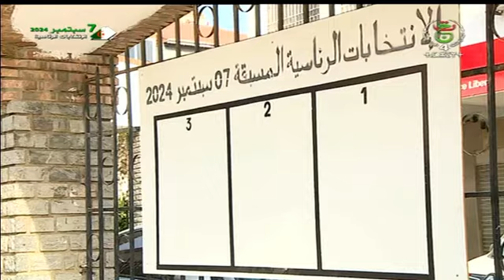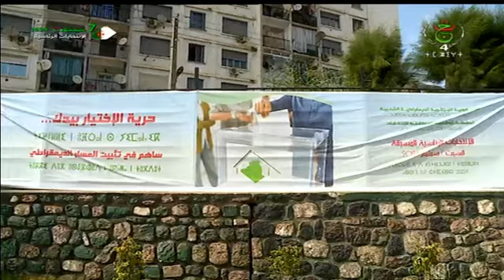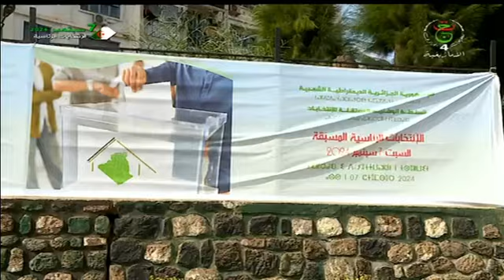بجاية - رئاسيات الـ 7 سبتمبر ... آمال وتطلعات الشباب من خلال المشاركة في الموعد الإنتخابي.